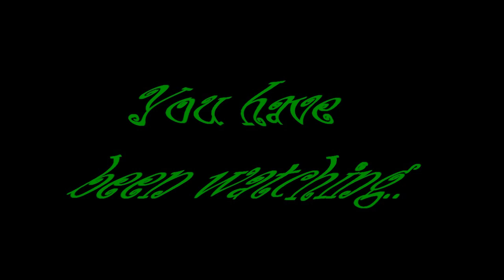[RSMV] Over You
This is the finished video of the preview.

First Song - Over You, By - Daughtry
Second Song - The Middle, By - Jimmy Eat World

#6 - Most Discussed (Today) - Non-profits & Activism
#45 - Most Viewed (Today) - Non-profits & Activism
#64 - Most Viewed (Today) - Non-profits & Activism - Sweden
#9 - Top Favourited (Today) - Non-profits & Activism

#22 - Most Discussed (This Week) - Non-profits & Activism
#24 - Top Favourited (This Week) - Non-profits & Activism
#25 - Top Rated (This Week) - Non-profits & Activism

#65 - Most Discussed (This Month) - Non-profits & Activism
#62 - Top Favourited (This Month) - Non-profits & Activism
#70 - Top Rated (This Month) - Non-profits & Activism

Disclamers

Music that i use in my videos is created by the stated artist. Although I purchase and therefore own the songs, the artists and the labels have the right to remove any video which they feel breaches the copyright of the song. Please consider my videos as free advertisements.

Images for this video are taken from Runescape, an online browser game.

If you were looking for a music video, this is not intended for
that purpose, and it is NOT the official music video.
If this is the case, please go back to the listings and pick out another.